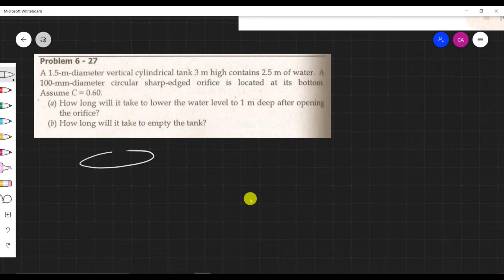Hydraulics Engineering Orifice with Unsteady Flow Example Problem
Our Recent Sample Problem Lecture in Hydraulics Engineering